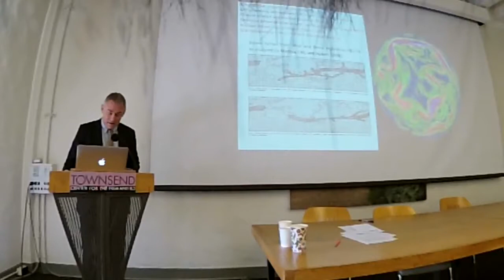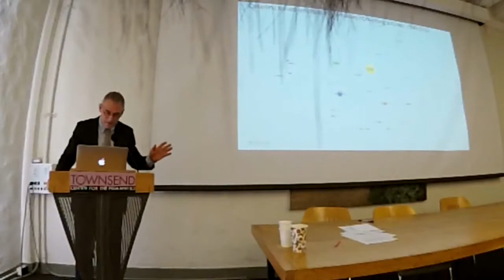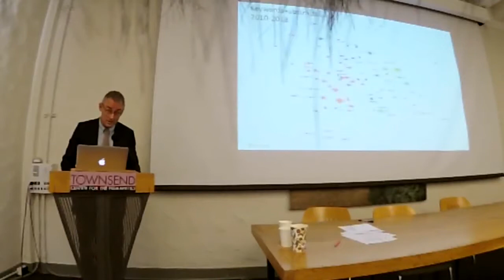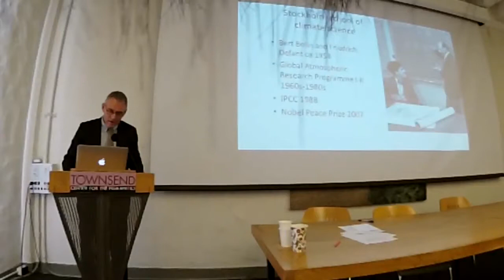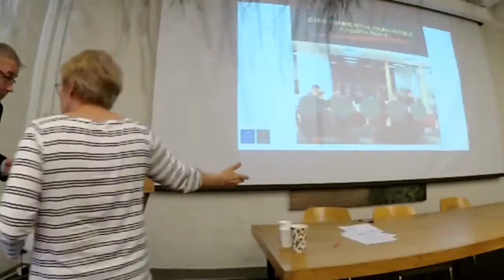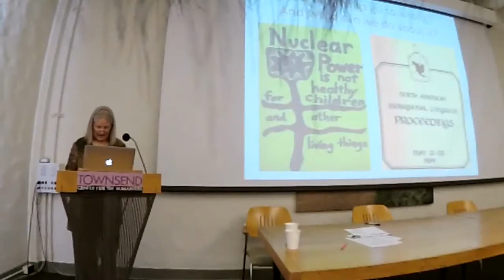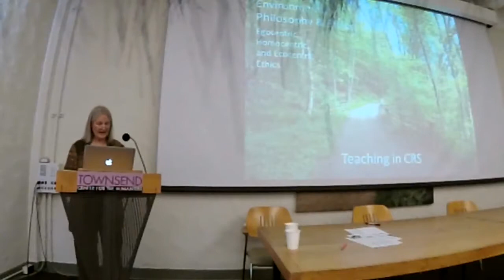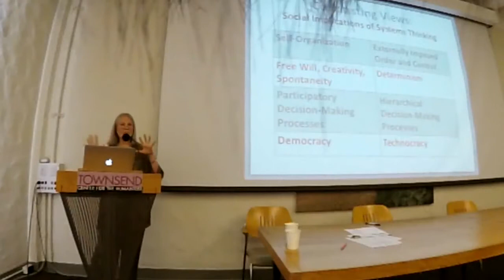Speakers: Nancy Peluso, Sverker Sörlin, Debora Hammond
Streaming video services offered by the Cooperative New School for Urban Studies and Environmental Justice.